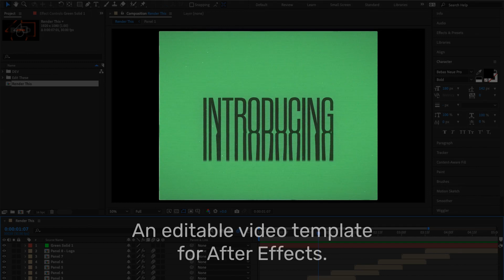Damaged VHS Text And Logo Promo for After Effects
Editable Damaged VHS Text And Logo Promo for After Effects. This is an editable video template for Adobe After Effects, now available on Adobe Stock. Perfect for retro video branded messages and promotions.

Everything is editable - including text, colors and effects - to make your own version.

Grab a FREE 30 day trial of After Effects directly from Adobe